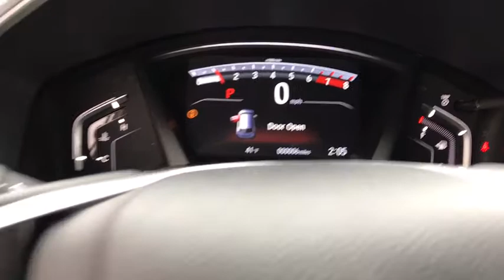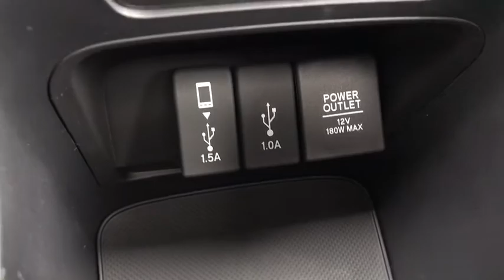2019 Honda CR-V Elgin, Schaumburg, Barlett, Barrington, Hoffman Estate, IL E7029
Platinum White Pearl New 2019 Honda CR-V available in Elgin, Illinois at McGrath Honda Elgin. Servicing the Schaumburg, Barlett, Barrington, Hoffman Estate, IL area.

2020 Randall Rd.

Lip Spoiler,Compact Spare Tire Mounted Inside Under Cargo,Body-Colored Front Bumper w/Black Rub Strip/Fascia Accent and Metal-Look Bumper Insert,Express Open/Close Sliding And Tilting Glass 1st Row Sunroof w/Sunshade,Fully Automatic Projector Beam Halogen Daytime Running Auto High-Beam Headlamps w/Delay-Off,Black Bodyside Cladding and Black Wheel Well Trim,Tires: P235/60R18 103H All-Season,Power Liftgate Rear Cargo Access,Body-Colored Power Heated Side Mirrors w/Convex Spotter  Manual Folding and Turn Signal Indicator,Fixed Rear Window w/Fixed Interval Wiper  Heated Wiper Park and Defroster,Deep Tinted Glass,Chrome Side Windows Trim and Black Front Windshield Trim,Front Fog Lamps,LED Brakelights,Chrome Grille,Speed Sensitive Variable Intermittent Wipers,Tailgate/Rear Door Lock Included w/Power Door Locks,Wheels: 18 Alloy,Body-Colored Door Handles,Fully Galvanized Steel Panels,Black Rear Bumper w/Metal-Look Rub Strip/Fascia Accent,Steel Spare Wheel,Clearcoat Paint,Radio w/Seek-Scan  Clock and Steering Wheel Controls,Outside Temp Gauge,Door Mirrors,1 Seatback Storage Pocket,Leatherette Door Trim Insert,Manual Tilt/Telescoping Steering Column,Locking Glove Box,Manual Adjustable Front Head Restraints and Manual Adjustable Rear Head Restraints,Engine Immobilizer,Valet Function,60-40 Folding Split-Bench Front Facing Manual Reclining Fold Forward Seatback Rear Seat,Leather Gear Shift Knob,Full Floor Console w/Covered Storage  Mini Overhead Console w/Storage and Conversation Mirror,HVAC -inc: Underseat Ducts and Console Ducts,Remote Keyless Entry w/Integrated Key Transmitter  Illuminated Entry  Illuminated Ignition Switch and Panic Button,Perimeter Alarm,Air Filtration,Power Rear Windows and Fixed 3rd Row Windows,Integrated Roof Antenna,Heated Front Bucket Seats -inc: driver's seat w/12-way power adjustment  including 4-way power lumbar support  2-position memory and front passengers seat w/4-way power adjustment,Driver Seat,Gauges -inc: Speedometer  Odometer  Engine Coolant Temp  Tachometer  Trip Odometer and Trip Computer,Cruise Control w/Steering Wheel Controls,Remote Releases -Inc: Power Cargo Access and Mechanical Fuel,Cargo Area Concealed Storage,Systems Monitor,Dual Zone Front Automatic Air Conditioning,Leather/Metal-Look Steering Wheel,Radio: AM/FM/SiriusXM Audio System -inc: 180-Watts  8 speakers  7 display w/high-resolution WVGA (800x480) electrostatic touch-screen  customizable feature settings  Bluetooth streaming audio and HandsFreeLink  Pandora compatibility  Radio Data System (RDS)  Speed-Sensitive Volume Control (SVC)  USB audio interface w/1.0-amp port in center console  USB smartphone/audio interface w/1.5-amp port in center console  12-volt power outlets (front and center console)  HondaLink  Apple CarPlay/Android Auto  SMS text message function and 2.5-Amp charging ports in 2nd-row,Compass,Driver Foot Rest,Driver / Passenger And Rear Door Bins,Full Cloth Headliner,FOB Controls -inc: Trunk/Hatch/Tailgate and Remote Engine Start,Front Map Lights,Passenger Seat,Day-Night Auto-Dimming Rearview Mirror,Full Carpet Floor Covering -inc: Carpet Front And Rear Floor Mats,Interior Trim -inc: Simulated Wood Instrument Panel Insert  Simulated Wood Door Panel Insert  Metal-Look Console Insert and Chrome/Metal-Look Interior Accents,2 LCD Monitors In The Front,Distance Pacing w/Traffic Stop-Go,HomeLink Garage Door Transmitter,Leather Seat Trim,Rear Cupholder,Seats w/Leatherette Back Material,Carpet Floor Trim,Cargo Space Lights,Fade-To-Off Interior Lighting,Audio Theft Deterrent,Trip Computer,Trunk/Hatch Auto-Latch,Roll-Up Cargo Cover,Proximity Key For Doors And Push Button Start,Front Cupholder,Sliding Front Center Armrest and Rear Center Armrest,Digital Display,Delayed Accessory Power,Power 1st Row Windows w/Driver And Passenger 1-Touch Up/Down,Power Door Locks w/Autolock Feature,Driver And Passenger Visor Vanity Mirrors w/Driver And Passenger Illumination,Quasi-Dual Stainless Steel Exhaust,4-Wheel Disc Brakes w/4-Wheel ABS  Front Vented Discs  Brake Assist  Hill Hold Control and Electric Parking Brake,Electric Power-Assist Speed-Sensing Steering,Front And Rear Anti-Roll Bars,Permanent Locking Hubs,Automatic Full-Time All-Wheel Drive,Multi-Link Rear Suspension w/Coil Springs,36-Amp/Hr 410CCA Maintenance-Free Battery,Engine: 1.5L I-4 16-Valve DOHC w/Turbocharger,Transmission: Continuously Variable w/Sport Mode,Strut Front Suspension w/Coil Springs,Gas-Pressurized Shock Absorbers,14 Gal.